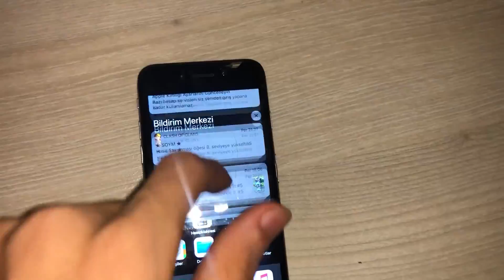iPhone 6 FOLD xsmaxplusproultra256gb